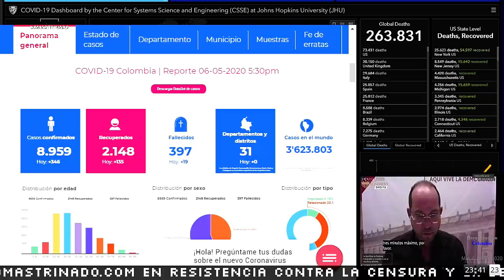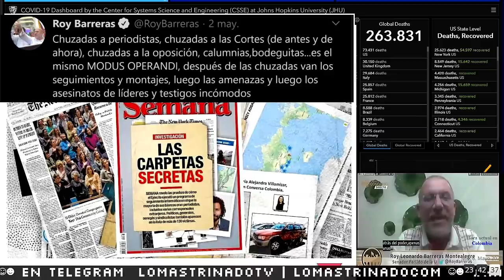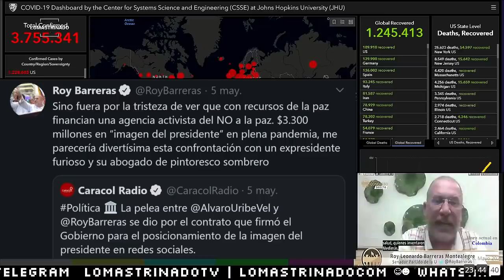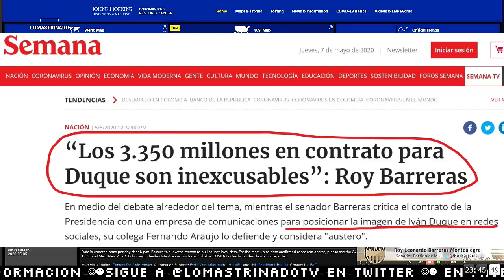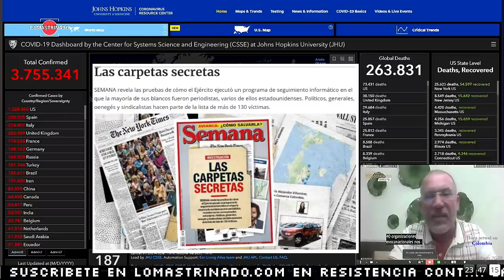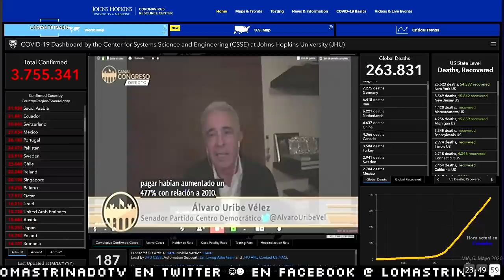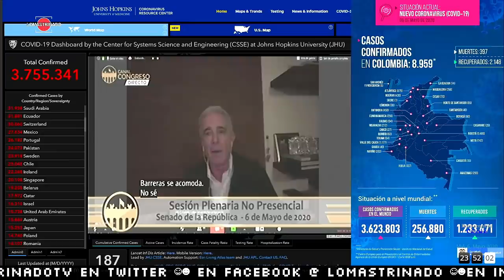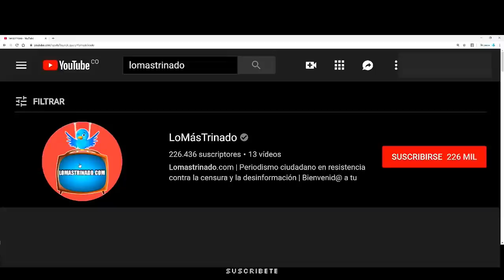ÁLVARO URIBE Vs. ROY BARRERAS POR LA LEY 100 Y LOS 3.550 MILLONES PARA MEJORAR IMAGEN DE DUQUE.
Vuelve y juega. Roy Barreras vs Alvaro Uribe. Esta vez el Rifirrafe se vio por la sesión plenaria del Senado de la república de Colombia virtual.
Aquí ambos congresistas se volvieron a sacar los trapos al sol y se lanzaron duros cuestionamientos sobre el sistema de salud, la ley 100 y el contrato por 3.350 millones de pesos que la presidencia hizo para posicionar la imagen del presidente Iván Duque en redes sociales en plena crisis de la salud Colombiana.
En el debate estaban presentes el Fiscal general de la nación, el Procurador y el Contralor.

FUENTE: CANAL CONGRESO, @AlvaroUribeVel, @RoyBarreras, Revista Semana, Centro democrático, Caracol Radio, Senado de la república de Colombia.

Bienvenidos.
"En resistencia contra la censura y la desinformación".

Puedes usar la canción del video llamada Operating System (Sting) - Twin Musicom - Género: Cinematográfico | Dramática y monetizar tu vídeo, pero debes incluir el siguiente texto en la descripción:

NOTA: La melodía está re mezclada con otra canción y  efectos sonoros originales del video de introducción. La canción original la puede descargar en la biblioteca musical de youtube.